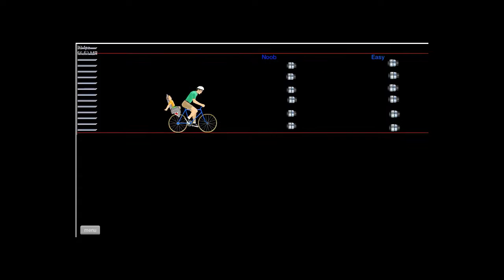Adventures of Kenneth & Dad | Happy Wheels Fun ^^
Hey Everyone hoped my fiery little charmanders enjoyed the video or stream, make sure to drop loves of likes|comments|and subs to help keep the charmander army growing.